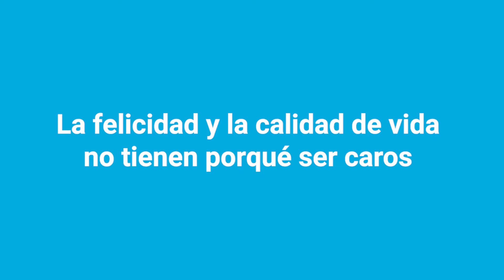¡Happy Birthday Gustazos Puerto Rico! Ya son 9.